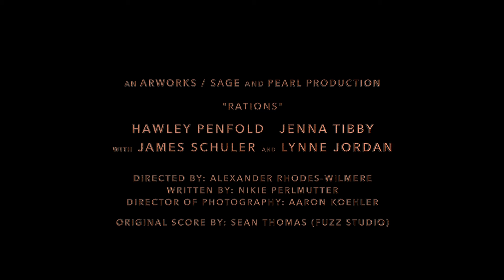Rations | Teaser Trailer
Two sisters struggle to support their ailing mother during a devastating drought after the monthly water rations are unexpectedly delayed.

Written and Produced by Nikie Perlmutter
Directed, Produced, Edited by Alex Rhodes-Wilmere
Director of Photography: Aaron Koehler
Original Score by Sean Thomas / Fuzz Studio

ARWorks Motion Picture Company, Sage and Pearl Productions